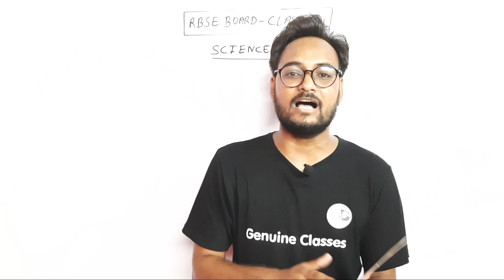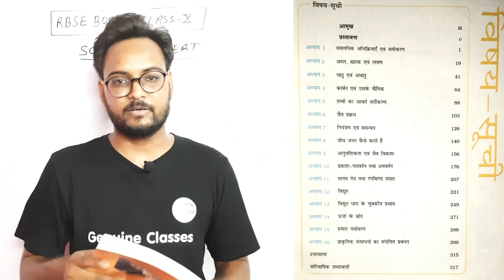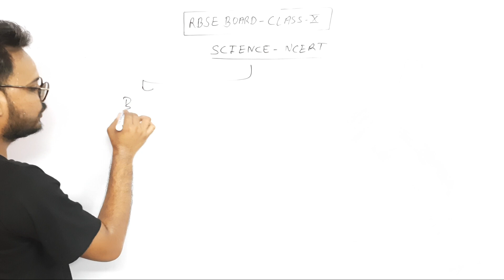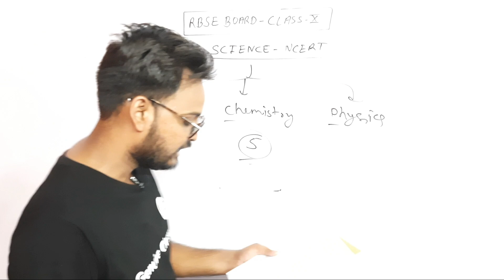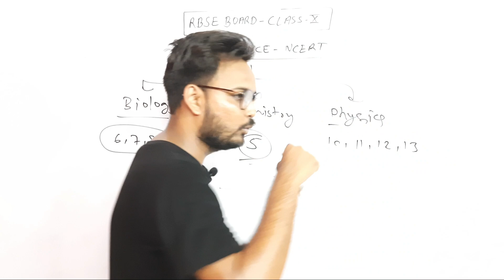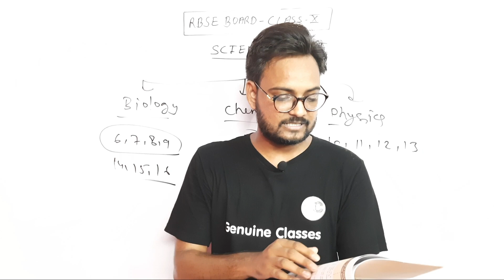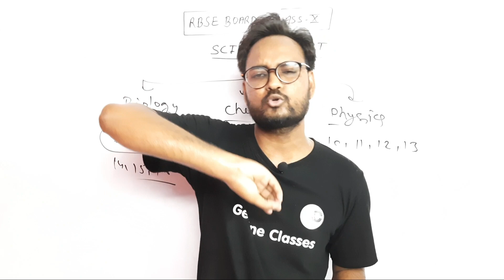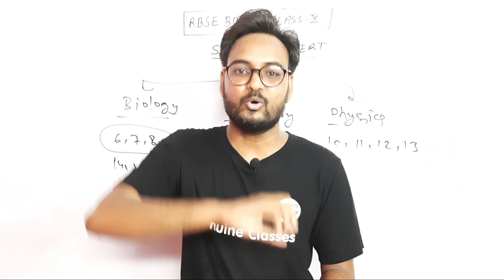NCERT Class-10 Science (विज्ञान) Book Review | RBSE Board Class-10 New Syllabus 2021-22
NCERT Class-10 Science (विज्ञान) Book Review | RBSE Board Class-10 New Syllabus 2021-22  | Arvind Kundara | Genuine Classes